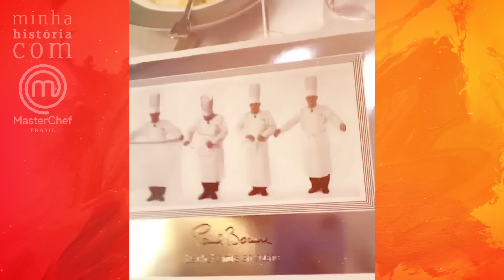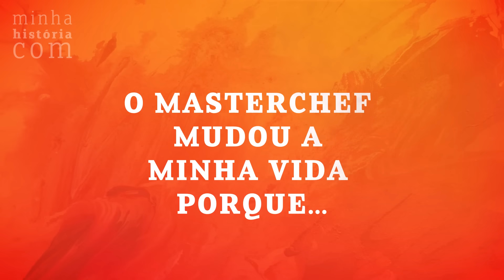A história de amor do Ravi | BAÚ MASTERCHEF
Uma história de amor que começou através do MasterChef! Ravi, participante da 2ª temporada de MasterChef Profissionais, conheceu sua esposa Giovanna por causa do programa, já que ela era muito fã e procurou conhecer o crush da TV!

Mandem nos comentários suas histórias de amor com o masterchefbr 🧡
Quem sabe a sua história não aparece por aqui, né?!